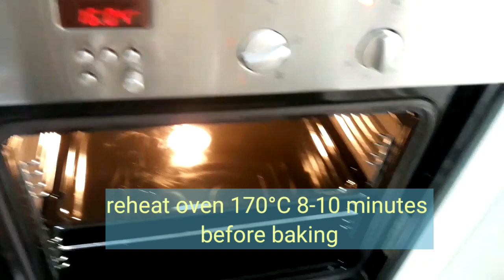Lemon Pound Cake Recipe | How to Make Lemon Pound Cake Easy Steps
This is a pound cake made by whole egg whipping method. The eggs, flour, cream and sugar in the material are all 100g. The finished product has a very delicate taste.  The simple and timeless taste is my favorite dessert.

Lemon butter pound cake:
portion size:
 1 (8cm X 17cm X6cm rectangular baking box)
2 eggs
 100g fine sugar
 100g low-gluten flour
1 lemon
100g unsalted butter